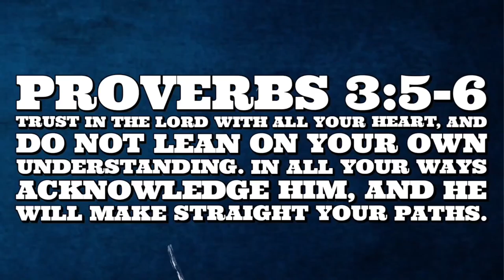NEVER GIVE UP - Keep Walking!🔥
God bless each and one of you and remember Jesus loves you!❤️🔥

Proverbs 3:5-6

Inspired by the Holy Spirit, this video
is dedicated to all the soiders who have
fought and fighting for their country.
All those who are going through things-
Spiritually or physically keep walking!!!